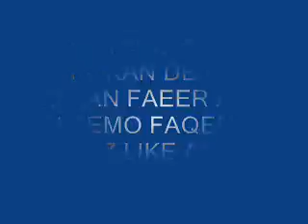kan muhenji kokun de by janan faqeer and leemo faqeer sindhi molood shareef